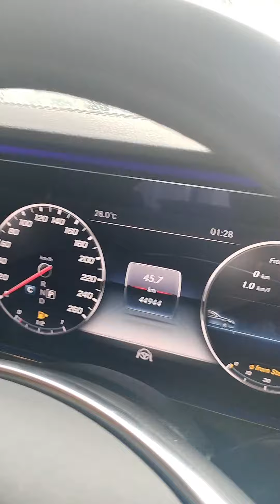UNREG 2018 MERCEDES BENZ E250 AMG JAPAN SPEC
HAKIM ZULKIFLI ✅
JOHOR BAHRU ✅